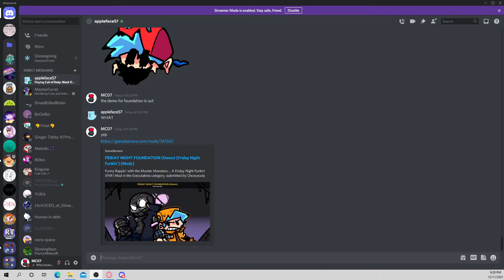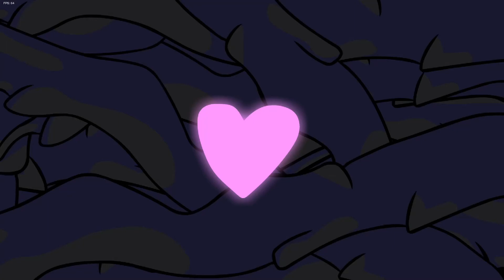FNF Foundation DEMO (FNF Mods)